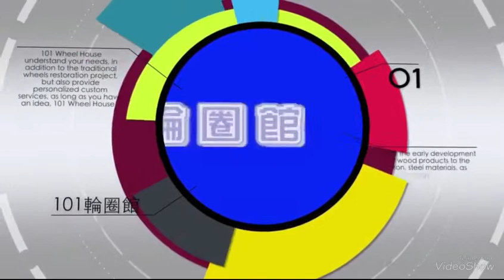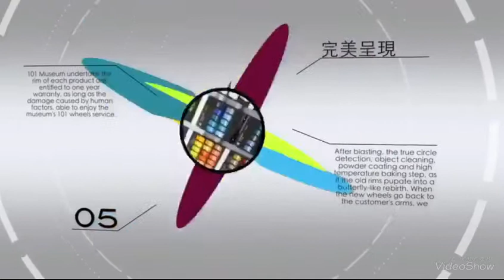它讓你~

心情複雜+Blue嗎?

不變的它~

讓你想變心嗎?

心情轉個彎~

換個方式對它~

讓你重新愛上它~